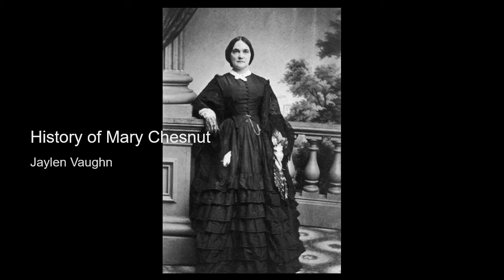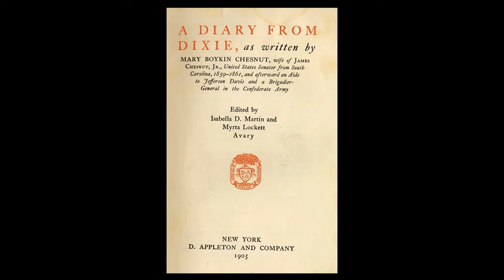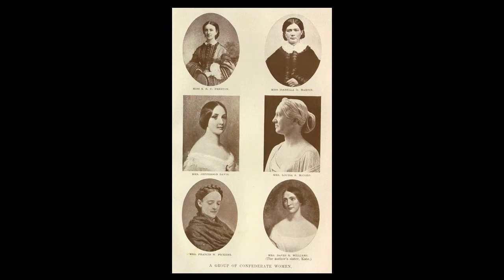History of Mary Chesnut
Mary Chesnut is a historical figure during the Civil War era. She gives insight through her famous diaries and photo collections.